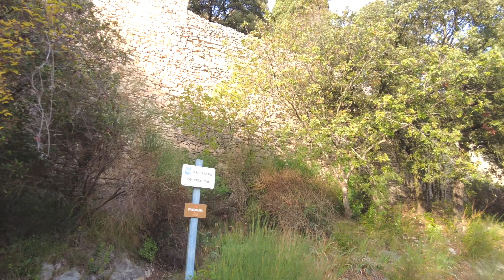南フランスの田舎・ラ・ロック・シュル・セーズ / フランスの最も美しい村のひとつ / 可愛い猫 / 紅葉 / one of the most beautiful villages of France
みなさんこんにちは！Sayakaです。今回は南フランスの村・ラ・ロック・シュル・セーズへ2022年11月に訪れた時の動画です。

ラ・ロック・シュル・セーズの場所はこちら（Googleマップが開きます）

ラ・ロック・シュル・セーズはオクシタニー地方・ガール県にある人口約180人ほどの村で、フランスの最も美しい村のひとつです。

この村へ行くのは2度目で、前回訪れた時も動画を撮影しましたが公開はしておらず今回新たに撮影しました。この村は坂道や階段も多いため滑ったり転ばないように歩くのが少し大変でしたが、可愛い猫に癒されたり、紅葉が美しかったりとても楽しい散歩になりました。

ぜひ一緒に旅をしている気分になっていただけましたら嬉しいです。

※一部動画内で画面が眩しく感じることがあります。ご注意してご覧ください。

＊私が過去に投稿したラ・ロック・シュル・セーズ近辺の村や街の動画ももしよければご覧ください＊

〜もくじ 〜

00:00 Introduction / イントロ
02:21 Church  / 教会
04:11 Stroll in the village   / 村歩き

【ブログ】

●プロヴァンス地方については他にもいろんな情報を載せていますぜひご覧ください。

●フランスの最も美しい村について紹介した私のブログ